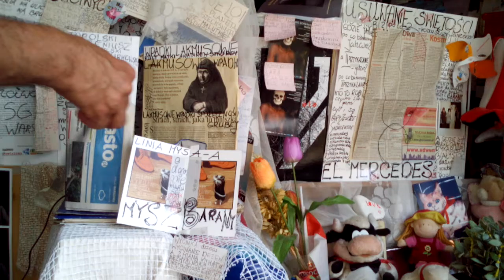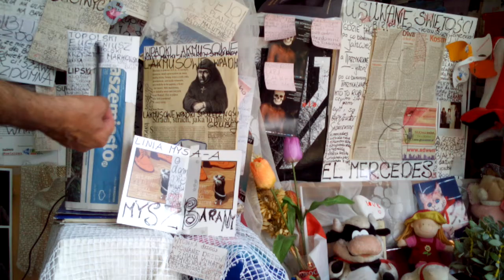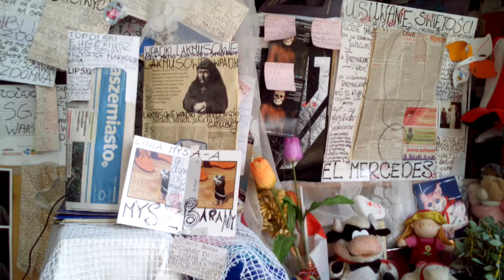DAMY RADĘ,GDY MAZUR ZA DORADZANIE NA STRONĘ PEPICZKÓW PRZEPĘDZIMY I PO LICHWIE!!!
NOWE TEMATY//NOWE KOMENTARZE//--NOWOŚCII//NOWOŚCII.//MAKRYNA MIECZYSŁAWSKA JECHAŁA PEWNIE DO SAMEGO RZYMU NA DOBRYM WOZIE. ,NIESIONA PRZEZ BARDZO WIELU MURZYNÓW DIABŁA//-CZY MAKRYNA JECHAŁA DO PAPIEŻA Z MISJA JAKĄŚ,CZY GŁOSIŁA PO DRODZE DO RZYMO--ŁACINY PRAWDĘ Z PISMA ŚWIĘTEGO BIBLII?Z PEWNOŚCIĄ,-NIE!EDUKACJA W RADIU CONCHITA EXTRA,TO COŚ BARDZO ZNANEGO,ŻE LUDZIE WIEDZĄ IŻ KAŻDY NAUCZYCIEL .TEŻ NAWET MUSI SIĘ DOKSZTAŁCAĆ!/CHCIAŁ,CZY,-NIE,TO I TAK DOŚWIADCZENIE CZYNI MISTRZA!NAWET,GDY NAUCZYSZ SIĘ KILKU JĘZYKÓW OBCYCH DOBRZE JEST,ABYŚ DALEJ UCZYŁ TEŻ KOGOŚ INNEGO,ABY SIĘ ZAPRAWIĆ W BOJU!//PIERWSI CHRZEŚCIJANIE,GDY SZLI GŁOSIĆ DWÓJKAMI,BO JEZUS 72-U WYSŁAŁ PO DWU,ABY SZLI OD DRZWI DO DRZWI//-WTEDY OWI CHRZEŚCIJANIE ZAPRAWIALI SIĘ W BOJU O WIARĘ!!!//SZATAN NIE ŚPI I PRAKTYCZNIE DIABEŁ ZAWSZE DZIAŁA,ŻE CIĘŻKO BARDZO BYŁO UTRZYMAĆ SIĘ PIERWSZYM CHRZEŚCIJANOM W WIERZE ZE WZGLĘDU NA PRZEŚLADOWANIA CHOĆBY//-NATOMIAST ŻYDOM TEŻ BYŁO W OGÓLE NAWET I PRAWDĘ POZNAĆ O CHRYSTUSIE,GDY SAMI SOBIE NABRUŹDZILI I CHRYSTUS BYŁ NOWOŚCIĄ DLA NICH,CHOĆ NIE MUSIAŁ JEZUS CHRYSTUS BYĆ NOWOŚCIĄ ZE WZGLĘDU NA 312 PROROCTW,KTÓRE SIĘ NA NIM SPEŁNIAŁY!/-BADAJCIE PISMA,CZY TAK SIĘ RZECZY MAJĄ,-BIBLIA!!!//GŁOSILI WIĘC ZE WZGLĘDU NA WYDANIE ŚWIADECTWA O CHRYSTUSIE I SAMI SIĘ W WIERZE WZMACNIALI//APOSTOŁ PAWEŁ ZABRAŁ DO GŁOSZENIA NAWET MŁODEGO TYMOTEUSZA/-DOBRZE ZROBIŁ!!!//WIEDZA Z PISM WZRASTAŁA/-WIARA TEŻ WZRASTAŁA//-TAK WSPANIALE WYKSZTAŁCENI ŚWIADKOWIE JEZUSA CHRYSTUSA/-ŚWIADKOWIE JAHWE/-ŚWIADKOWIE BOŻY NIE POTRZEBOWALI W KONSEKWENCJI WZRASTANIA W WIERZE UPEWNIENIA W POSTACI CUDÓW DLA POPARCIA,ŻE SA NA DOBREJ DRODZE,BO DUCH JAHWE I TA CIĄGLE ICH WSPIERAŁ W DZIAŁALNOŚCI GŁOSZENIA EWANGELII O CHRYSTUSIE CO DO NADCHODZĄCEGO KRÓLESTWA JEGO!!!PSALM 110 MÓWI PROROCZO WŁAŚNIE,ŻE JAHWE DAŁ MU PANOWANIE I WŁADZĘ NAD ZIEMIĄ/ CZY CHCESZ TERAZ PRZYŁĄCZYĆ SIĘ DO ZBORU,KTÓRY GŁOSI,AŻ DO SAMIUTKIEGO KOŃCA TEGO ZŁEGO SYSTEMU RZECZY?,-ZAPRASZAM/-ZAPRASZAMY PAŃSTWA BARDZO SERDECZNIE SIĘ PRZEKONAĆ,ŻE W ISTOCIE SKORO BIBLIA JEST SPÓJNA LOGICZNIE,TO NIE MA INNEJ DROGI ZBAWIENIA,JAK TA,DROGA BOŻA DROGA:NIE W LEWO,NI W PRAWO NIE ZBACZAJ JUŻ Z NIEJ!!!/CZASEM TRZEBA PRZEJŚĆ PRYSZNIC OŻYWCZYCH WÓD PŁYNĄCYCH ZE SŁOWA BOŻEGO:HEJ PRAGNĄCY,PRZYJDŹCIE TU,-WODĘ ŻYCIA DARMO PIĆ. !/-ZAPRASZAMY!!/-JESZCZE NIGDY NIE BYŁO TAK DOBRZE ,JAK TERAZ W XXI WIEKU,ŻE PRAWDY BIBLIJNE MOŻNA POZNAWAĆ W INTERNECIE,A POTEM MOŻNA PRZEKAZYWAĆ DALEJ JAKO ŚWIADKOWIE POWTARZAJĄC RANO,W POŁUDNIE,WIECZOREM,CZY NAWET IW NOCY! GDZIE NIE MA MIŁOŚCI,TO ŻADNA WIEDZA NIE MA WARTOŚCI//PUSTE I PRÓŻNE SŁOWA U LOCH NA ROZRODZIE 500+!!! PAŃSTWO DA//SPANIE ZA DARMO NAUKA ZA DARMO WSZYSTKO ZA DARMO,GDY LIDKA MUSIAŁA ODPRACOWAĆ KIEDYŚ,A DZIADUKI CHCĄ I CHCĄ//! DZIKA REPRYWATYZACJA MIESZKAŃ!/ZŁODZIEJE MIESZKAŃ//AFERA W WARSZAWIE!CWANIAKI MUSZĄ SPORO SIĘ UCZYĆ,ABY NABRAĆ KOGOŚ? TAK!!